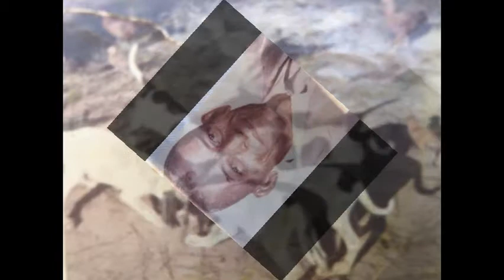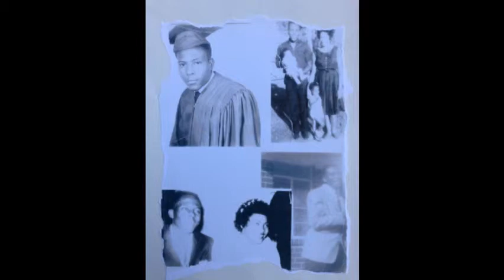EVELYN JONES SLIDESHOW PART 1